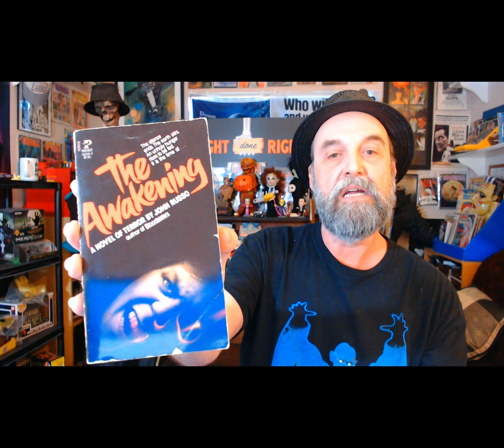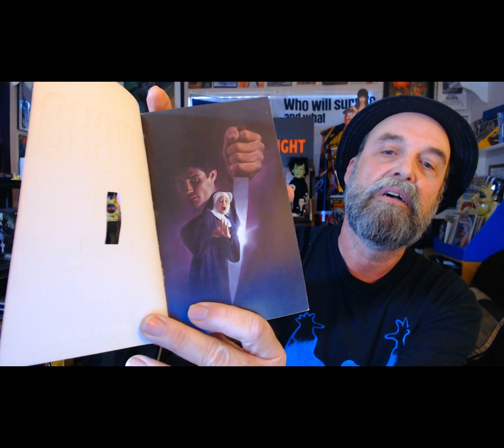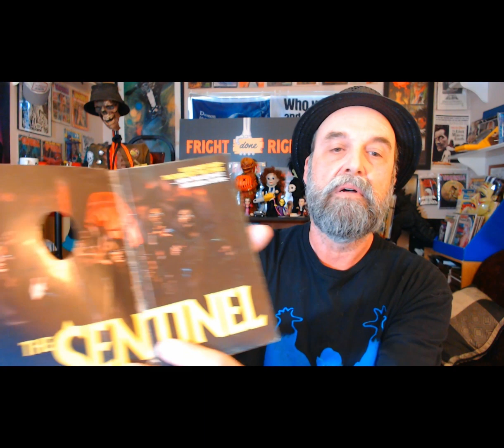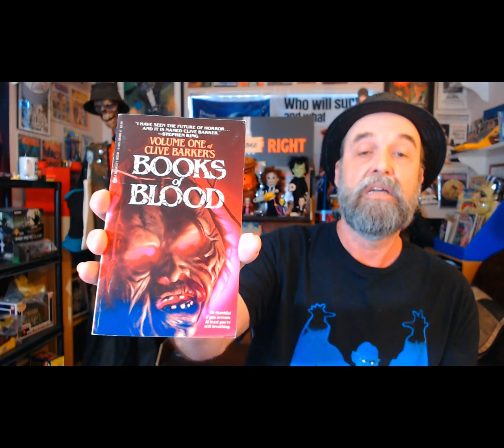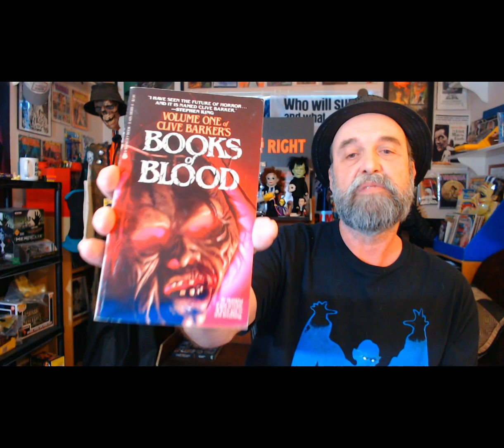Paperbacks from Hell: The Devil's Library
Embark on a spine-chilling journey with Terry as he fearlessly flips through the gruesome pages of 70s and 80s paperbacks, affectionately known as "paperbacks from hell." Join him in a descent into the Devil's Library where Terry showcases some of his favorite tales of terror and the grizzly art that accompanies them!